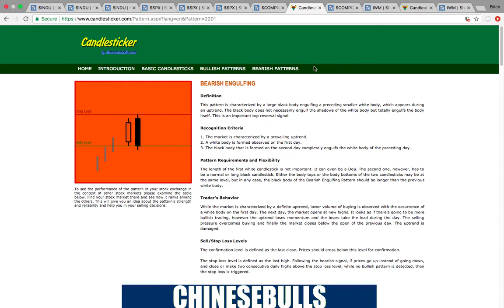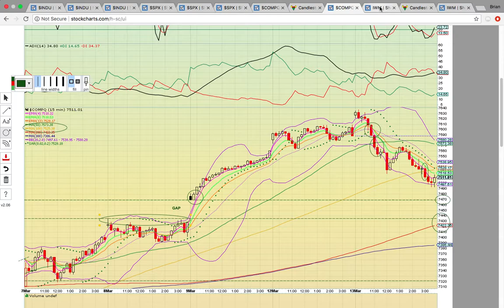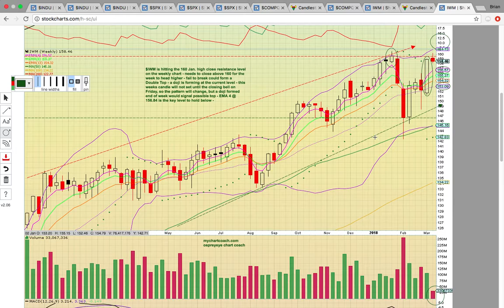$DJIA $SPX $COMPQ $IWM Charts 3/13/18 - TA Video -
- Chat Link - In This Video I Take A Look At The Indices On Multiple Time Frames - Tomorrow Is Going To Be An Important Day On The Charts - Key Support Levels Are Being Tested - They Need To Hold For A Reversal - The Dow Jones Industrial Average Has Formed A Symmetrical Triangle Pattern - Either Ascending Support Or Descending Resistance Will Break Soon - There Are Gaps That Have Filled & Gaps To Be Filled - $DJIA $SPX $COMPQ $IWM Charts Analyzed - Please Subscribe To YouTube Channel - Thanks!